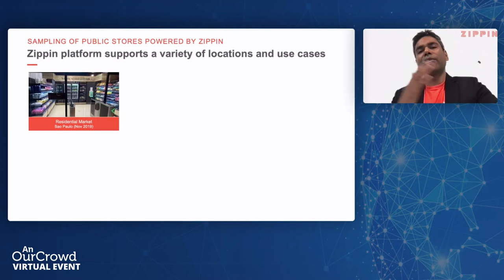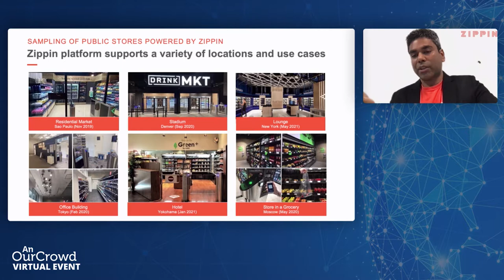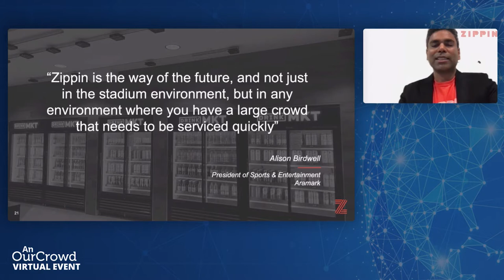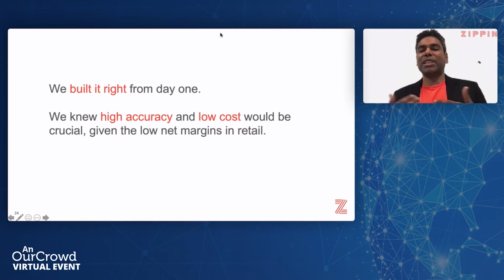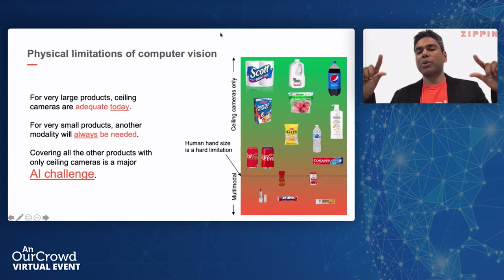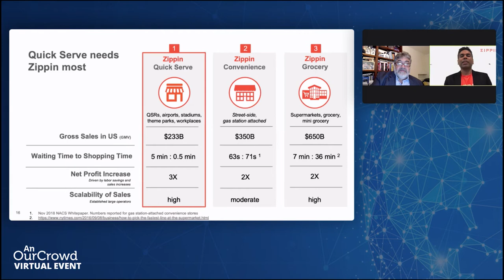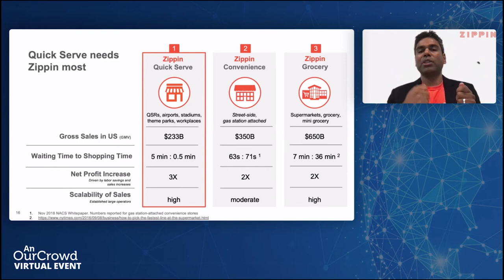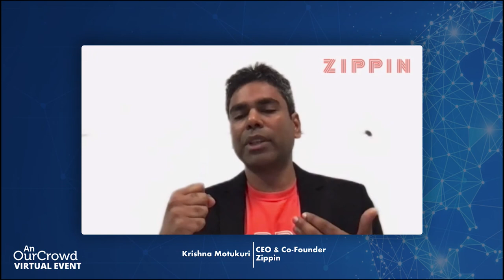How To Grow a Hectocorn: Zoom Backer Jim Scheinman on His New Investment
Jim Scheinman gave Zoom its name and was its only seed investor. Zoom is now worth $100 billion and Scheinman has seen five of his investments exit as unicorns. He is the Founding Managing Partner at Maven Ventures, the leading seed venture fund for emerging consumer software startups. Join Scheinman and Jon Medved, CEO of OurCrowd, as they discuss their new co-investment in Zippin, whose checkout-free technology platform enables retailers to quickly deploy frictionless shopping in their stores, kiosks and fast-casual restaurants. They will be joined by Krishna Motukuri, Co-Founder of Zippin. A rare opportunity to hear from three leaders of the digital retail revolution.